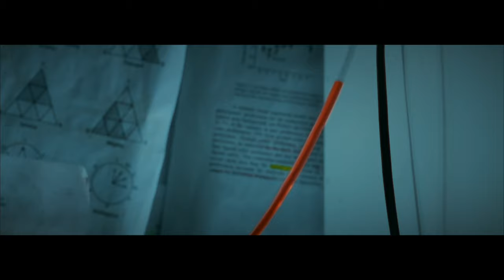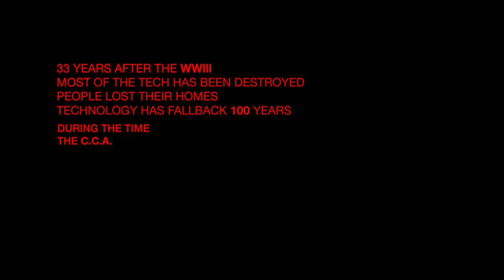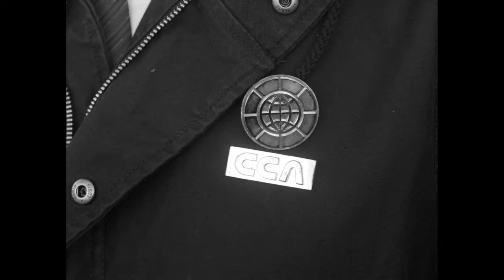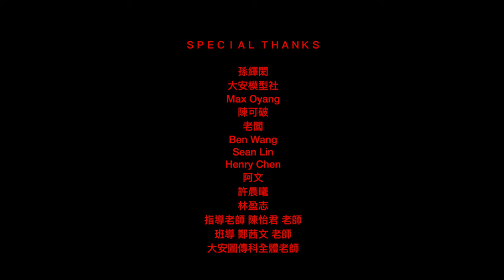ACHROMATIC - A Sci-Fi short film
In a near future where colors are being used as energy, this is where the story begins...

"ACHROMATIC" Credits :
Directed by William Wei
Written by William Wei & Angus Show

Starring:
Benson Lin - the Scientist
James Fu - the Soldier
Soby Wang -  The boy on the beach
Paco - CCA Agent

Produced by Multivision FiIms
Cinematographer - William Wei
First Assistant Director - Benson Lin
Sound Mixer - William Wei
Gaffer - Kevin Hung
Props - Angus Show
Editor - William Wei
Behind the scenes by 孫繹閎